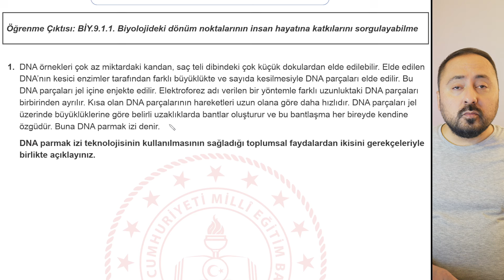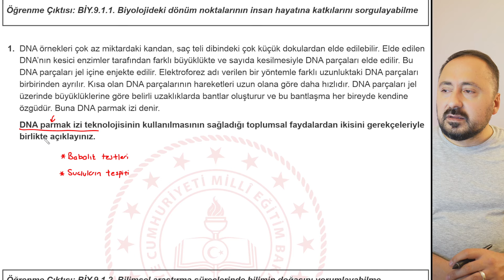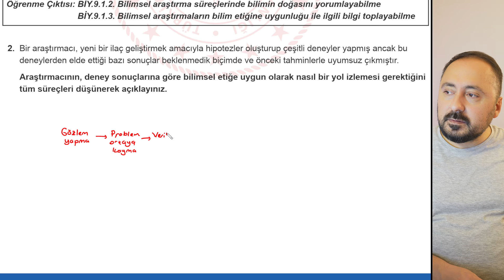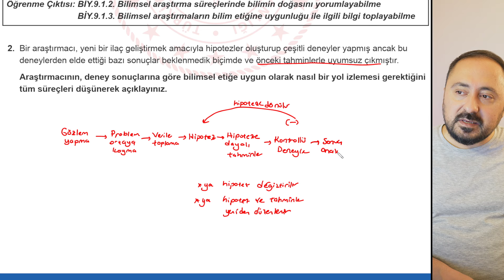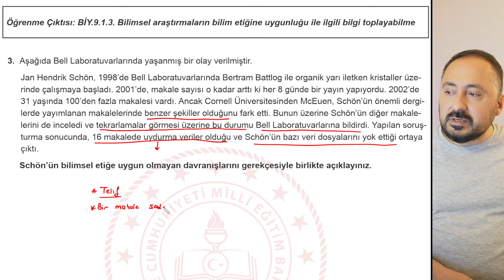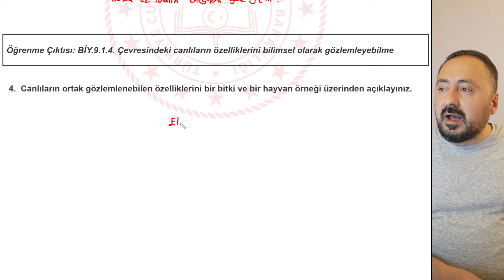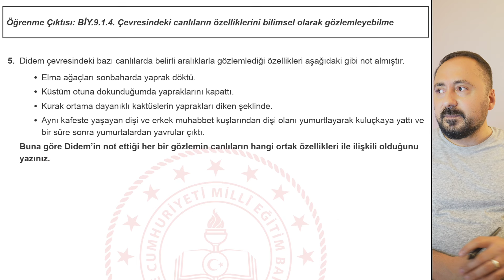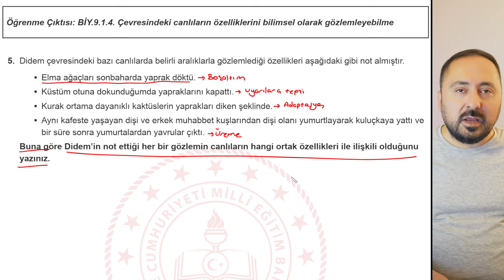MEB 9.SINIF BİYOLOJİ 1.YAZILI ÖRNEK SORULARI ÇÖZÜMLERİ